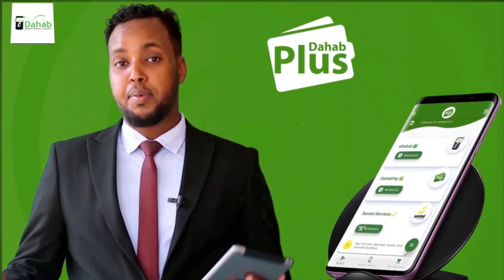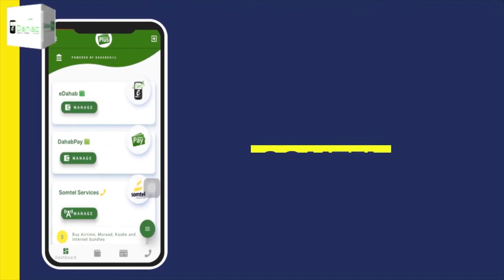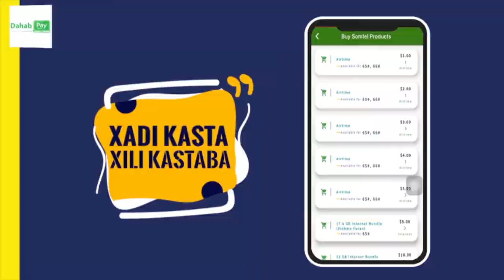Sheekh Cabdishukur oo shaaciyay inuu dib ubilaabi doono samafalki danyarta.